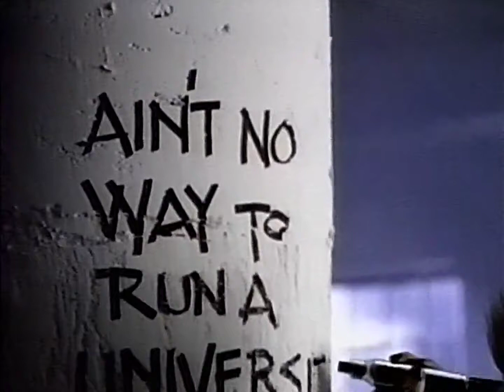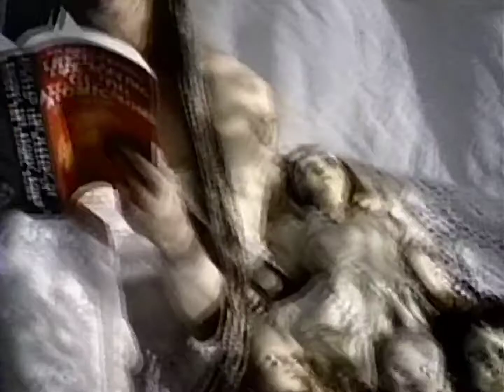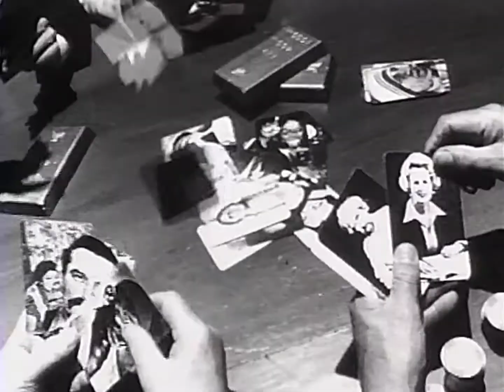Jane Child - Welcome To The Real World (1990 Music Video)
janechild can#1990smusic